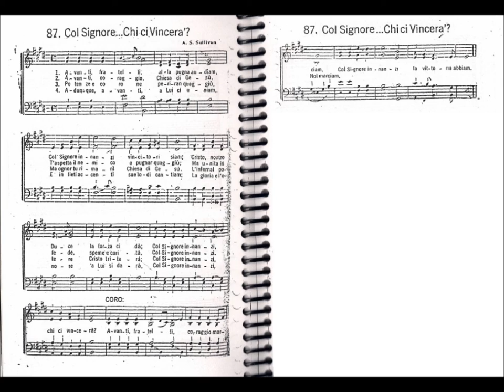CCB - HINÁRIO 01 - HINO 87 - "COL SIGNORE... CHI CI VINCERA'?" - by MESSIAS ULLMANN